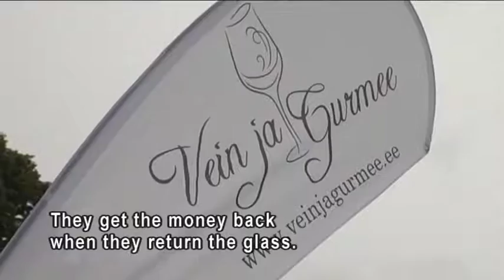Vein ja Gurmee participating at Grillfest 2016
Good Food Festival - Grillfest 2016

June 10-11, Pärnu, Estonia